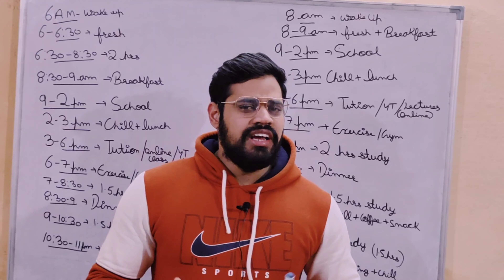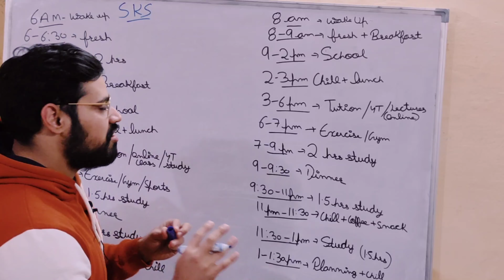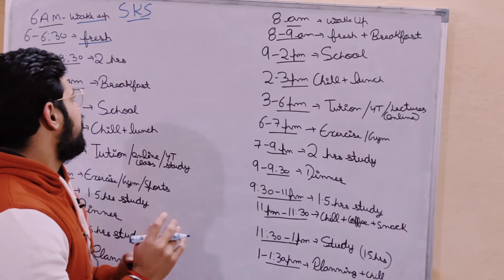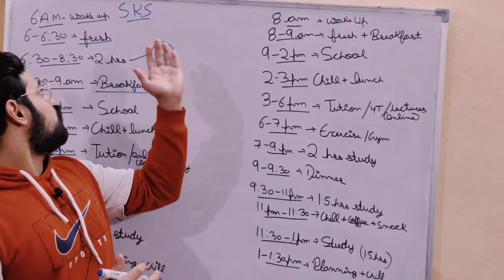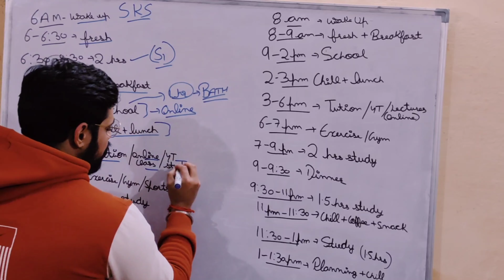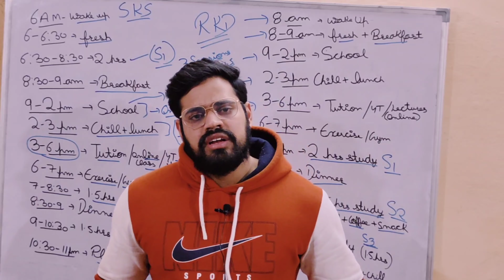Term 2 timetable | Timetable for Class 10 , Class 12 | Perfect Timetable for Term 2 2022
If you want to study but don't know how to study , we have made a perfect timetable for term 2 for Class 10 , 11 and 12

1) Term 2 timetable
2) Timetable for early riser
3) Timetable for night owl
4) Term 2 timetable for Class 10th
5) Term 2 timetable for Class 12th